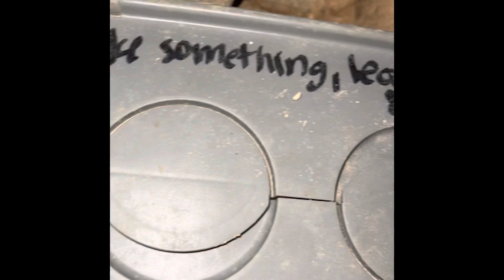A cave with a geocache stash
Another cave to brave and a geocache stash